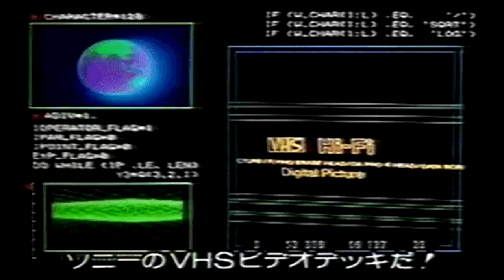[FREE] Blueface x Shoreline Mafia Type Beat - "COMMAS" prod. FIVESIXONE (2019)